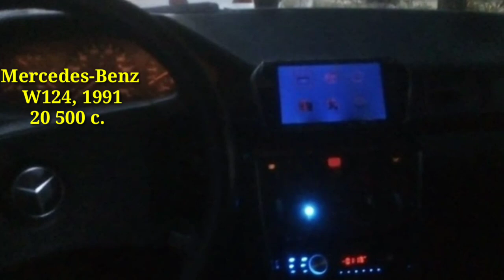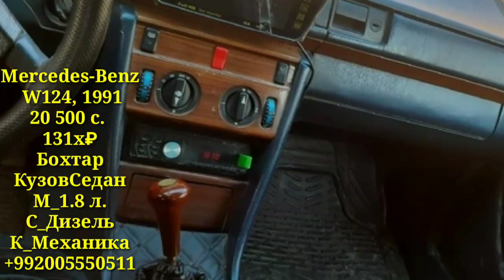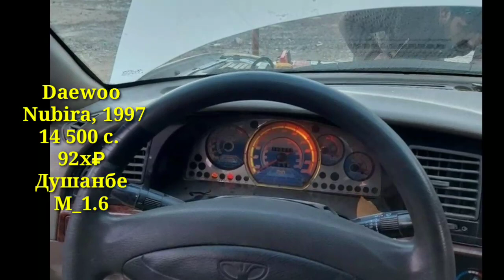Мошинои Имруза (03 11 2021 арзон) BMW Mercedes W 124 Vaz 2110 Folsfagen Lasseti Nissan Opel Astra F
Мошин_Савдо

дастгириро_фаромуш_насозед
Ассаламу Алайкум бародаро хуш омадед ба шабакаи мо и канал сохта шидагияй барои фуруши мошинхо ва хонаҳо агар шуммо мошин ва хонаи  фуруши доред ва мехохед реклама кунед мархамат ракамои Ватсапп ва имои мо 📱☎️📞